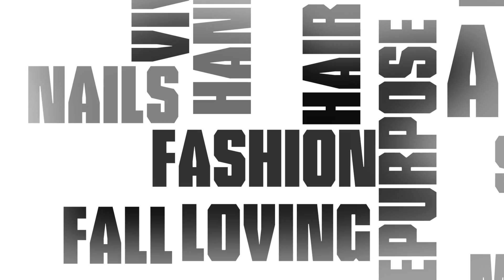8 things you should know about British Virgin Islands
Dayvee breaks down 8 fun facts about British Virgin Islands, and you can explore some of her adventures from her Lifeproof trip to BVI.